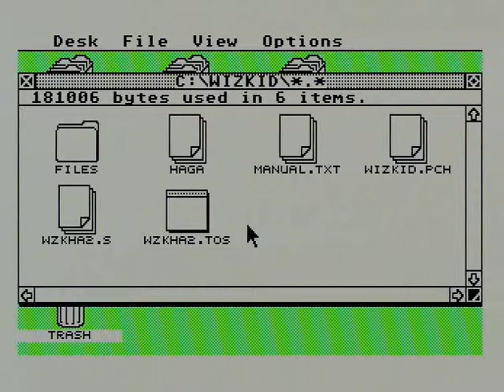Wizkid_MSTE.avi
Game   Wizkid   , played on Atari Mega STE, from SD card .